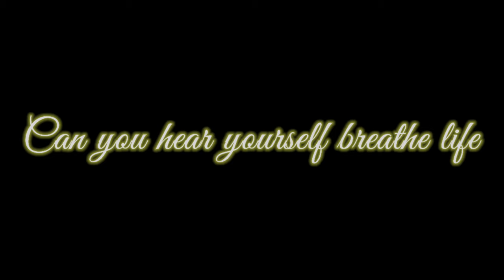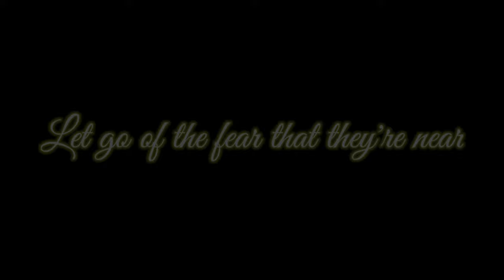SURVEILLANCE (Fan Lyrics Video) | DAGames (IRIS)